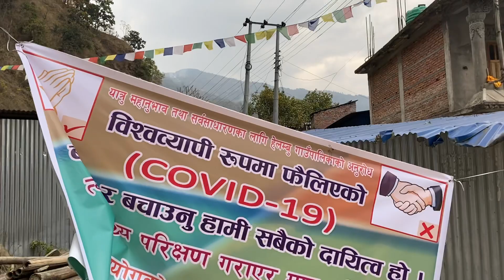Talamarang, Helambu (ज्वरो चेक गर्दै )